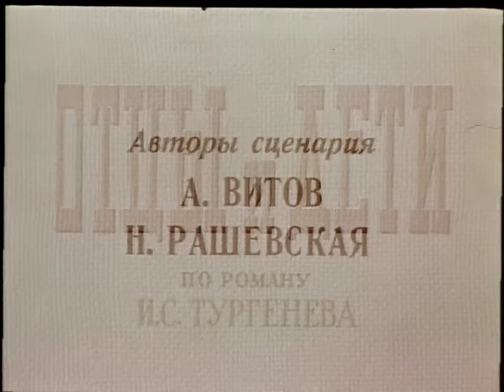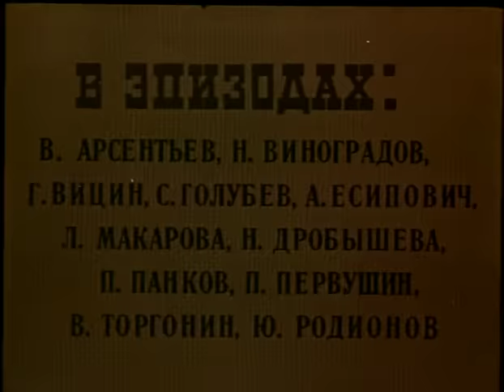Отцы и дети (1958 год) историческая драма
О социально-политическом конфликте двух мировоззрений, о взаимоотношениях младшего и старшего поколений, о вечной борьбе старого и нового, об истинных и ложных ценностях, о созидании и разрушении, о человеческой силе и слабости, о дружбе, любви и одиночестве... Что может быть острее и трагичнее, чем конфликт самых близких друг другу людей, искренне любящих друг друга? Но, увы, такой конфликт неизбежен всякий раз, когда сталкиваются интересы двух поколений.